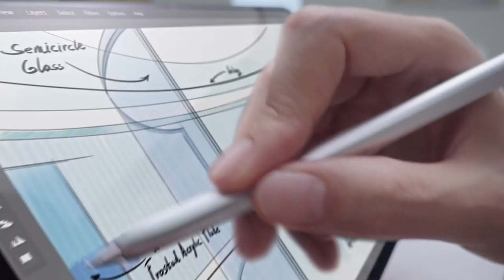HUAWEI MateBook 14s - STÄRKER, SCHLANKER, SCHÄRFER.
Das neue HUAWEI MateBook 14s. Profitiere vom superscharfen 2.5k FullView-Touch-Display und dem leistungsstarken Intel® Core™ H-Serie Prozessor, der für einen flüssigen Ablauf bei all deinen Projekten sorgt.